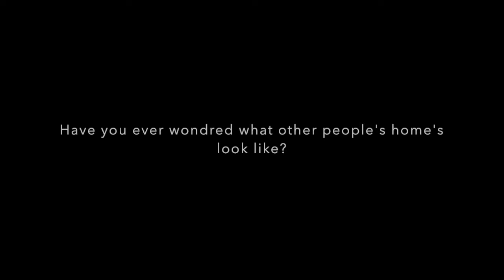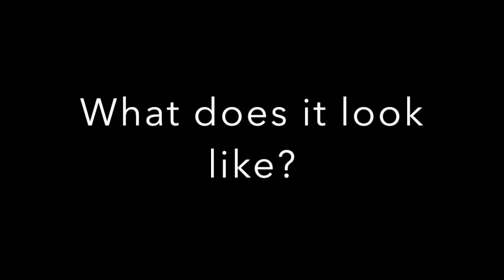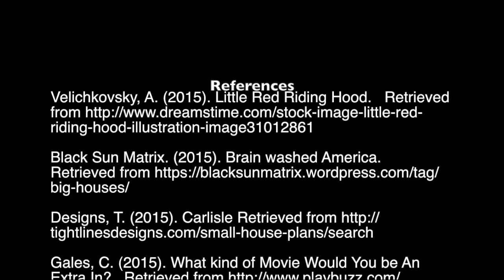EDX2170 - Belonging by Jeannie Baker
EDX2170 Assessment at introducing the picture book "Belonging" (Baker, 2004) to a Year 4 class